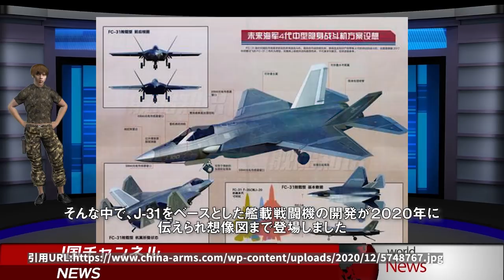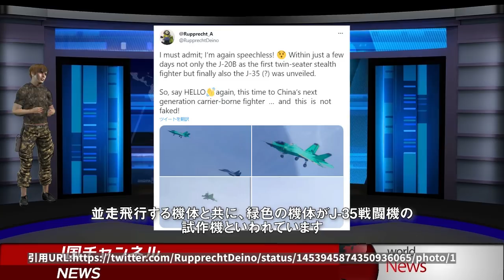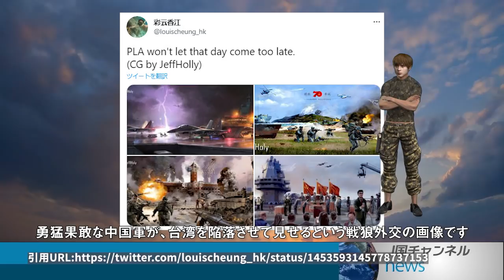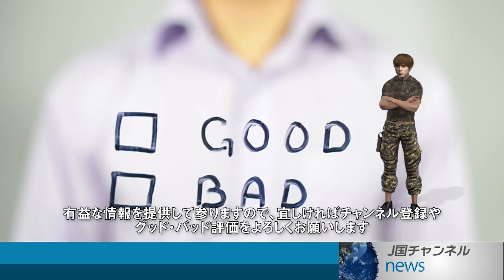中国J 35戦闘機登場！新空母建造進む！F 35そっくりだけどね！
中国が建造をすすめる３隻目空母。電磁カタパルトに不具合が生じたのか兼増が遅れています。
その一方で第５世代戦闘機J-31やJ-35戦闘機まで初飛行に成功し、着々と開発が進んでいるようです。
中国海軍 空母 艦載機 戦闘機 J-35 早期警戒機 KJ-600，試作機

◆Timetable◆
00:00 オープニング
00:33 本日の話題 /中国J-35戦闘機登場！新空母建造進む！F-35そっくりだけどね！
00:51 中国空母建造は難航しているか？！
01:08 中国空母建造の現状
01:42 カタパルト設置も工事難航中？
02:39 電磁カタパルトの不具合が連発しているのでしょうか？
03:34 ついにJ-35艦載戦闘機試作機が初飛行！
03:55 F-35のパクリと呼ばれたFC-31
05:09 ついに試作機初飛行か？
05:49 早期警戒機も開発が進む！
06:24 もはや迷走中？！中国空母の宣伝画像が意味不明状態！
06:30 ジンの視点
06:53 おめーはF-35B戦闘機でも積みたいんか！
07:56 戦狼外交のつもりが大チョンボ！
09:09 下手なコラ画像で空母工事遅れを隠蔽？
09:57 中国は焦りだしたか！

◆J国チャンネルの登録はこちら◆

★おすすめ動画List★
中国空母艦隊が護衛艦あさひに割り込む写真公開｜情報戦をもっとすべき！

動画の内容について、皆さんの意見をお待ちしております。
色んな考えを共有しましょう！

当チャンネルは、YouTube コミュニティガイドラインに基づいて運営しています。
Youtubeのポリシーに抵触すると思われるコメントは、不本意ですが基本的に削除しております。

誠に申し訳ございません。

特に差別用語や視聴者が不快に思われるワードなどが、削除の対象になります。

動画内容はその時々のニュースをもとに作成しております。

情報は常に変化しておりますので、信憑性につきましては、必ず本動画以外のニュースソースを一度ご確認下さい。

また本文の私的コメント及び、反応文のコメントは主観による意見にすぎませんので、くれぐれも真に受けずご参考程度にされてください。

（★を＠に変更願います）

【動画の視聴環境について】
文字が小さく見にくい場合は動画右下のシアターモード、全画面で　画面を大きく表示できます。

ご視聴いただき、感謝申し上げます。